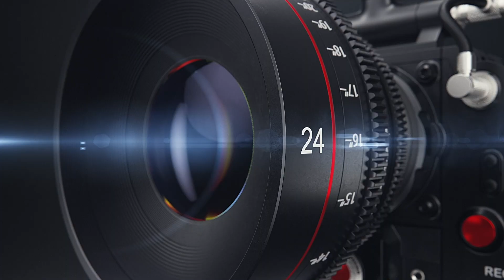Fines, Debt, and School Lunches